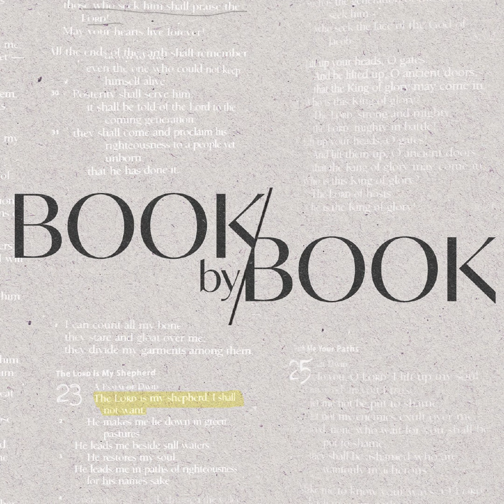One Way Jesus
"He who walks in his uprightness fears the Lord,

But he who is perverse in his ways despises Him." - Proverbs 14:2